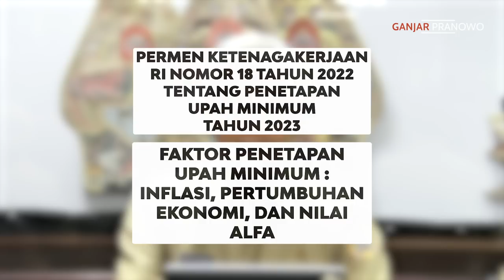TOK! UMP JAWA TENGAH NAIK JADI RP 1,95 JUTA